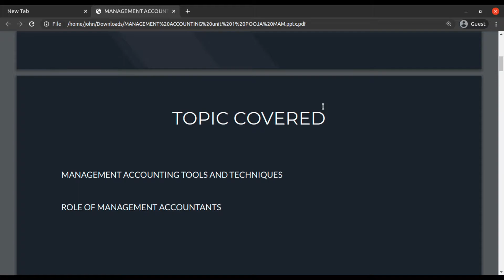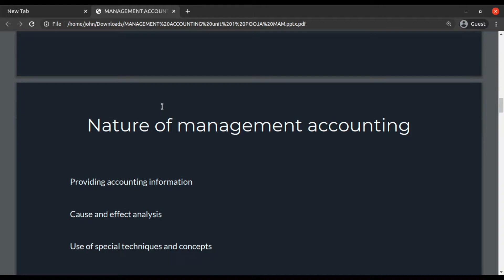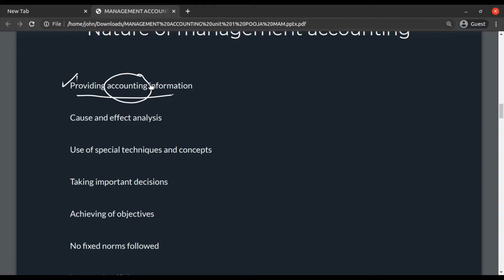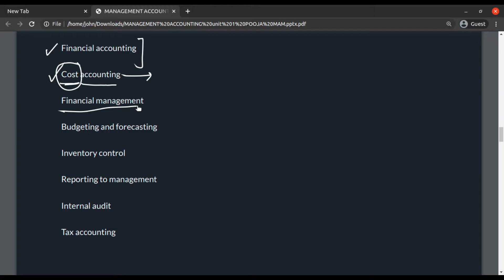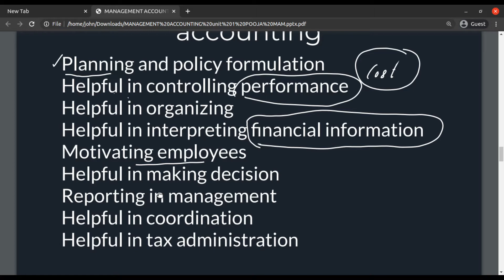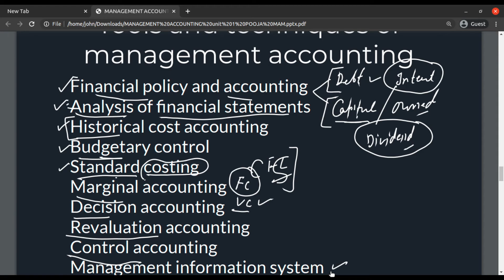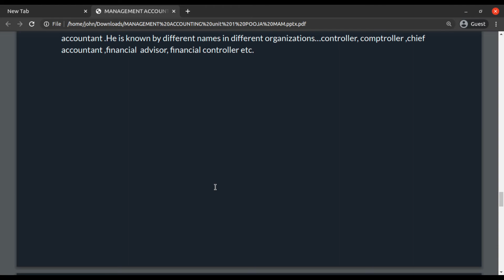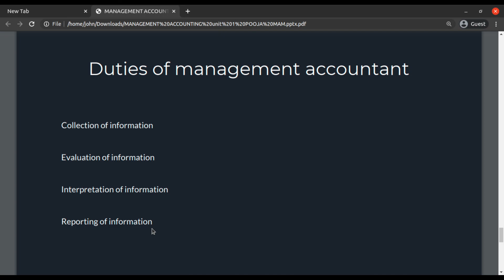MANAGEMENT ACCOUNTING AND ROLE OF MANAGEMENT ACCOUNTANT